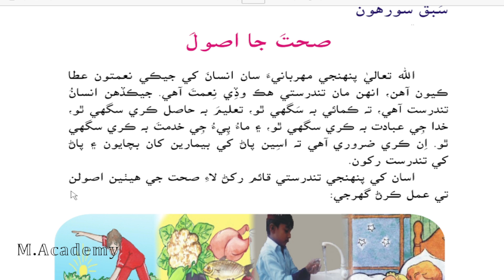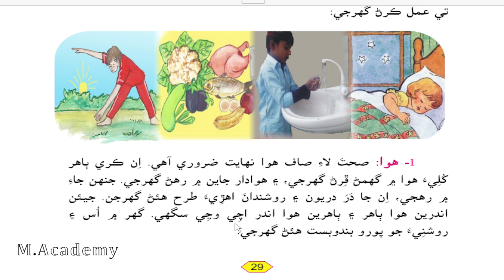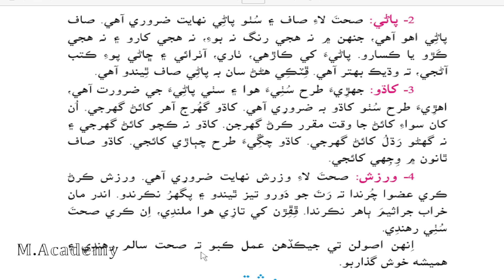asan sindhi five 5 class lesson no 16 sixteen sahyat jaa Asaul sindh text book board jamshoro